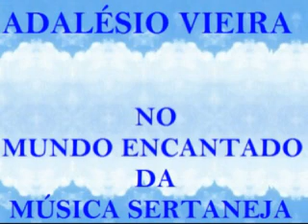MERECE UM TRAGO (Eso Merece Un Trago) - Sulino e Marrueiro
É Sulino e Marrueiro, uma dupla das mais puras, das mais genuínas, das bem raízes, cantando a versão de uma canção internacional. A Ranchera Mexicana. Eu disse que não podemos esquecer que a canção-rancheira deve muito a esta dupla. Foram eles – Sulino e Marrueiro – a primeira dupla masculina a fazer sucesso satisfatório cantando canção-rancheira feita em Português, no Brasil, ou importada do México e vertida para o Português. Só entre versões podemos citar “Sete Léguas” “Quatro Caminhos”, “Maldita Lembrança”, “Tu És de Outro”, “Viola da Meia-Noite” entre outras. Esta que está no vídeo é original de Álvaro Carrillo, com letra em Português pelo próprio Sulino. Gravação Chantecler, disco de 78 rotações, CH-10410, produzido em abril e publicado em maio de 1.964. Editado simultaneamente no LP “Ouvindo Sulino e Marrueiro”.